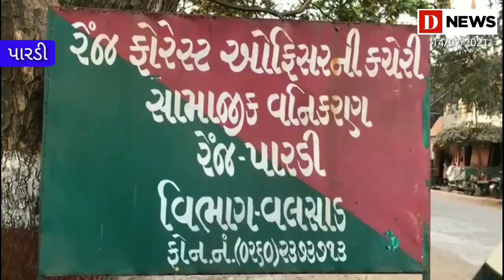ઉમરસાડી માંગેલવાડમાં એક પાંખ અને પગ વિનાનો ઇજાગ્રસ્ત મહાકાય મહાકાય કાચબો મળી આવ્યોD News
પારડી રેન્જ ફોરેસ્ટ વિભાગે કબ્જો લઈ સારવાર કરાવી વધુ કાર્યવાહી હાથ ધરી